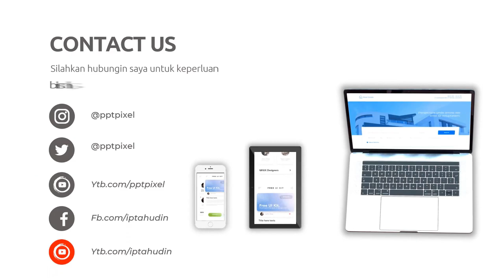Video Iklan Produk yang Menarik Perhatian di Kota Pamekasan Jawa Timur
Jasa Edit Video Promosi / Video Iklan Produk yang Menarik Perhatian di Kota Pamekasan Jawa Timur atau

Daftar Isi
00:00 - Cara Edit Video Iklan dokter mata, dokter mobil kelapa gading, dokter mata jakarta selatan
00:10 - Contoh Iklan Promosi dokter neurologi anak, dokter nefrologi, dokter nenden, dokter naturopati
00:30 - Contoh Video Promosi dokter ortopedi, dokter obgyn,
00:40 - Contoh Konten Branding dokter obgyn, dokter onkologi
00:50 - Resep Makanan dokter spesialis anak, dokter spesialis kulit, dokter spesialis anak, dokter spesialis kulit